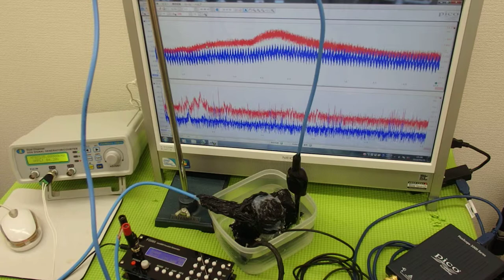超音波システム技術 ultrasonic-labo